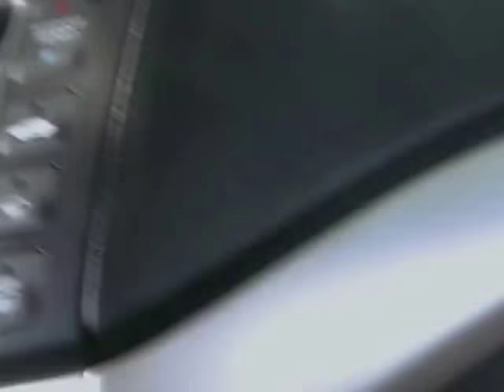"JerseyMuscle" ft. Steve Moriarty and Shawn Russell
Just a little video that kind of sums up my time in Jersey...I'll probably use some of the footage to make a little montage video at some point, but thought this was kinda neat and wanted to share (maybe just neat to me lol)...it's an hour long and mostly me and my workout partner/house mate in Jersey working out and a little bit of goofing off (wish we filmed more of the goofing off haha)